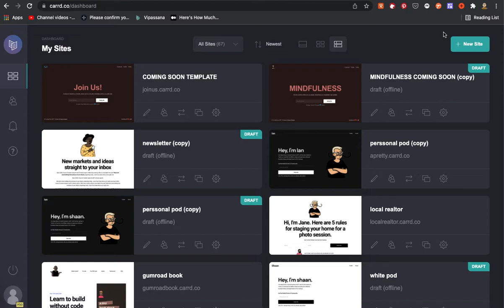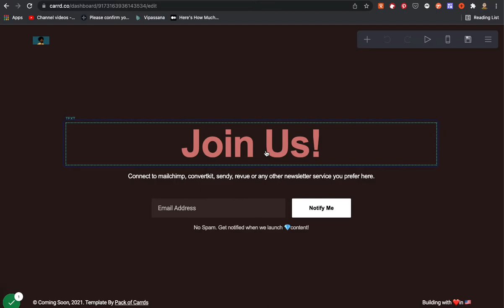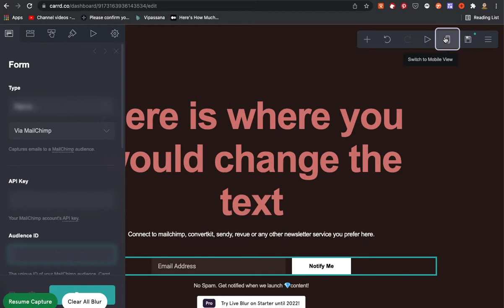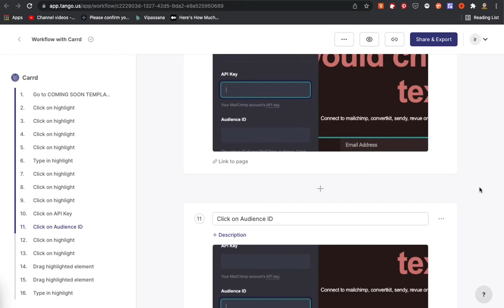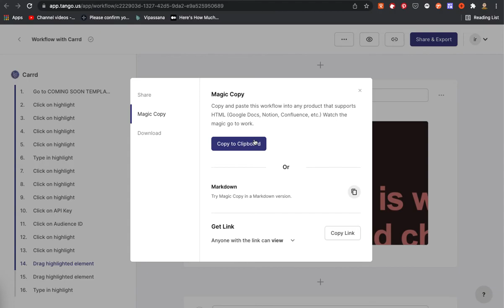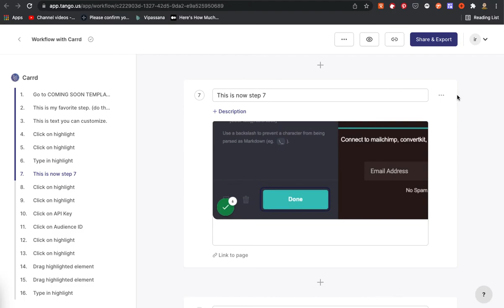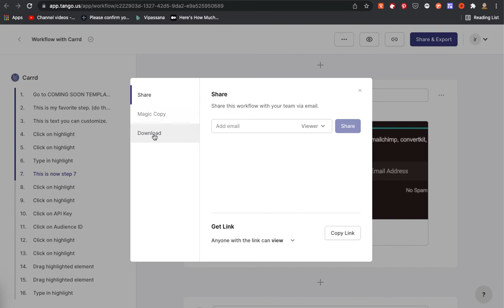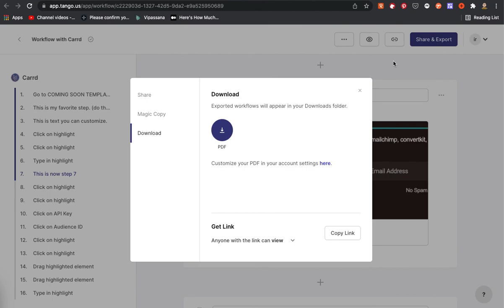How to Create Your First Digital Product in Under an Hour: (Free Tool That Automates Your Workflow)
- Get our all access pass before the end of 2021!  Teach what you know.  Share what you love.  Wake up the world with your work.